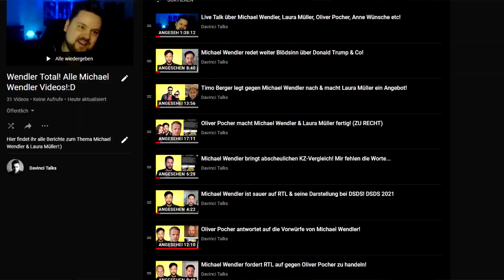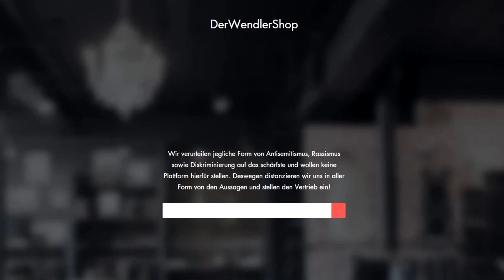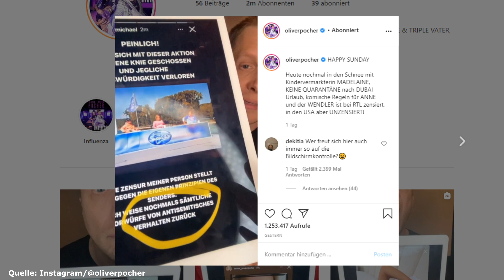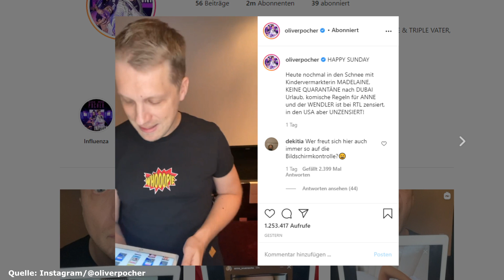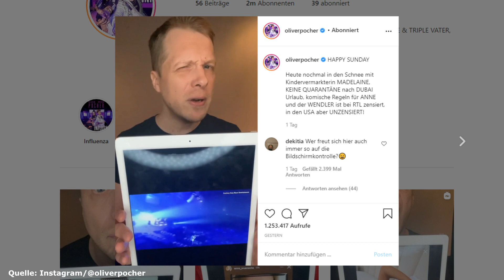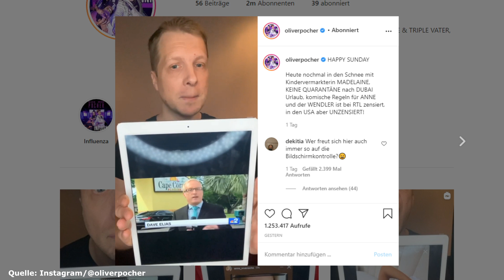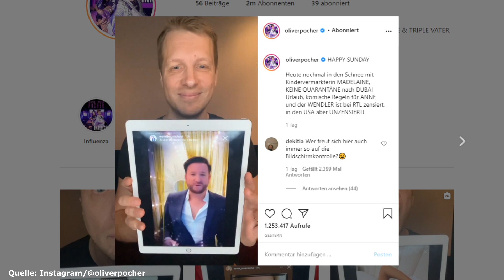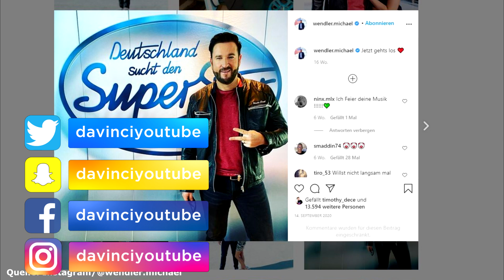Oliver Pocher stichelt wieder gegen Michael Wendler! Michael Wendler & sein Nachrichtendienst!